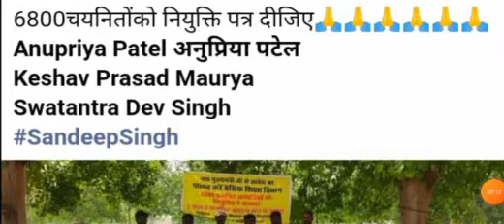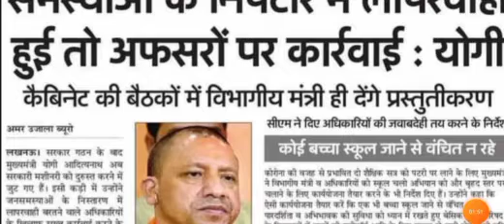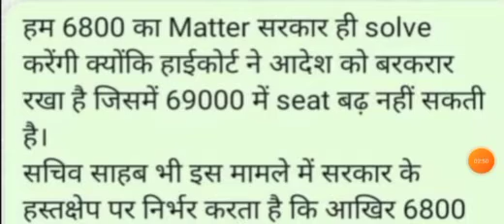69000शिक्षक भर्ती!6800लिस्ट धरना एकोगार्डेन!22000सीट सम्पूर्ण समायोजन न्यूज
आप सभी दर्शको का स्वागत है हमारे चैनल में इस चैनल के माध्यम से उत्तर प्रदेश के अलावा अन्य राज्य और केंद्र से आने वाली हर भर्ती और एडमिशन की प्रक्रिया को आपके समक्ष सही से प्रस्तुत किया जाता है वैसे हम भी यही कोशिश करते है अपने दर्शकों को सही जानकारी ही प्रदान करे।
69000hikshak bharti latest news
69000mrc news update
69k answerkey matter
69000court update today
69000mrc seat58844 news
#97000 New Primary Vacancy
Tgt 2021 cutoff result
Pgt Answer key Out 2021
Tgt&Pgt cutoff 2021 exam
#51112 new prt vacancy2021
Up Bed2021 counselling
Up polytechnic counselling2021
Up seat Admission process
Up Gic Lecture Admit card exam september 2021
Up Iti Admission 2021
#69000 Teacher Vacancy 22000 seats matter
69000शिक्षक भर्ती में 22000सीट के लिए लगातार 90 से 97 पे पास योग्य युवा लगातार लखनऊ में 145 दिनों से धरना दे रहे है और सरकार से 68500 शिक्षक भर्ती की रिक्त 22000सीट पे कॉउंसिलिंग करवा कर नियुक्ति की मांग कर रहे है लेकिन सरकार ध्यान नही दे रही है सरकार 60 65 पे पास लोगो को जल्दी से नियुक्ति पत्र देकर जोइनिंग दे बेरोजगार लगातार निदेशालय लखनउ में धरना दे रहे है निशांतगंज पानी की टंकी पे बैठकर।
Answerkey matter court order69000
Scert Lucknow Update in 69k
69K latest news lucknow
97000 New Primary Vacancy
Bhu 2021 Admission Process
Au2021 Admission process
All Govt Notification Here
69000शिक्षक भर्ती आरक्षण मामला अब जल्दी ही निस्तारित होगा कल् आरक्षण पीड़ितों की मुलाकात सफल रही बेसिक शिक्षा मंत्री जी उन्होंने कहा कि एक हफ्ते में आपके मामले का निस्तारण हो जाएगा आपको आरक्षण का लाभ मिलेगा। आरक्षण पीड़ित भी 5 महीने से निदेशालय और एको गार्डन में लखनऊ में धरना दे रहे थे।
69000 shikshak bharti 22000 adding matter
69000 shikshak bharti 4th counselling
69000 teacher vacancy latest update
69K teacher vacancy answer key matter
69000teacher vacancy high court update
69000शिक्षक भर्ती 22000सीट एडिंग ब्रेकिंग न्यूज़ टुडे
69000शिक्षक भर्ती सभी मुद्दे मामले
69000shilshak bharti latest all news
69000shikshak bharti 22000seat latest
69000mrc matter latest
69000mrc
22000seat adding big breaking news today latest lucknow update
69000shikahak bharti 22000seat vacancy 68500shikshak bharti
68500vacancy vacancy 22000post
upsssc 9272 health worker vacancy
uppsc aps vacancy 2021
up basic vacancy latest news2021
51112 new primary vacancy in up 2021
69000shilshak bharti
22000seat lucknow news today
69000MRC
69000
22000
69000bharti&22000seat latest
69000shilshak bharti aarkshan matter latest news today
Ndtv Delhi
KVS Prt vacancy news out for 2021
Upsc CDS phase notification
UpSC vacancy latest notification
Target With Amit Child Psychology
Twa with Amit Kumar Shukla Cdp
Ravi Kant Sir Evs&Pedagogy Issues
Up Ltgrade Vacancy 10780 post
All State&Central Vacancy Latest are provided with target with amit in sort information
Uptet2021 notification
Supertet2021 exam date
#51112 post prt vacancy 2021
myyogiaditynath allowance 2lakhs vacancy in up in 3 month
Uptgt vacancy
Uppgt vacancy 2021

Disclamer_
Video is for educational purpose only.copyright Disclamer Under Section 107 of the copyright Act 1976,allowance is made for "fair use" for purpose such as criticism , comment,new reporting,teaching,scholarship,and research.Fair use is a use permitted by copyright statute that might otherwise be infringing,Non profit,educational or personal use tips the balance in favor of fair use.